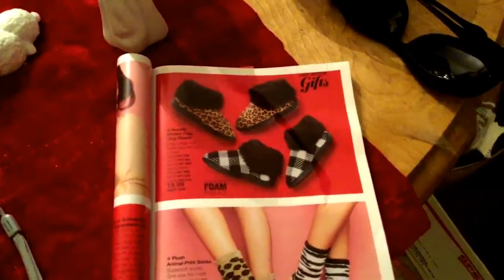Had to deliver packages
Yea I had to do the delivers job I had to deliver some packages and I had surprise